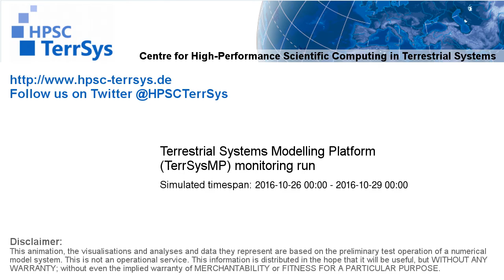TerrSysMP monitoring run 2016-10-26 - 500hPa air temperature aund geopotential - Europe (72h)